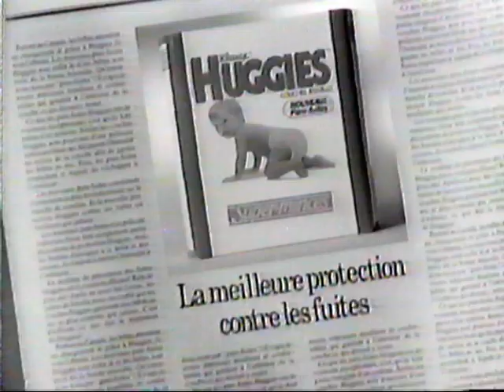Publicité des couches Huggies pare-fuites (1990)